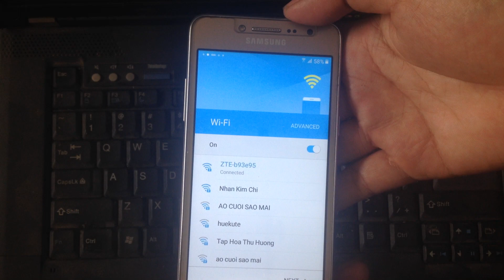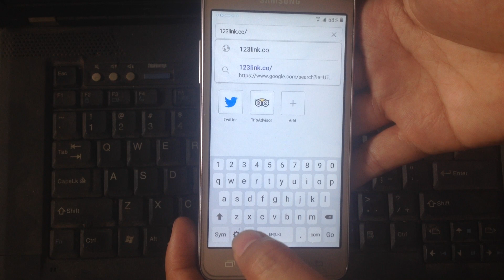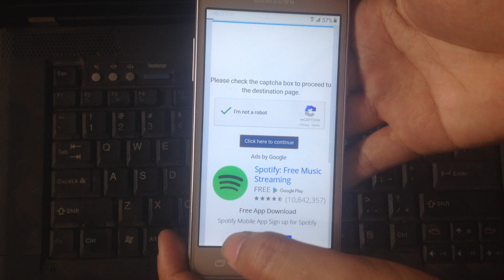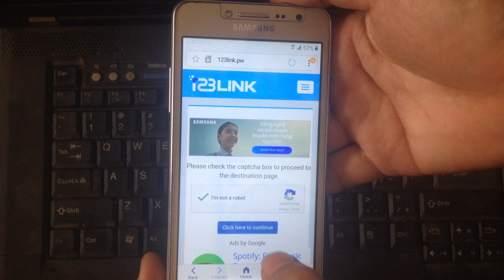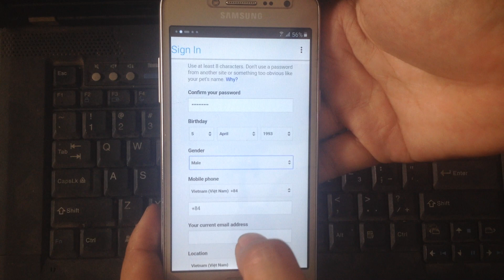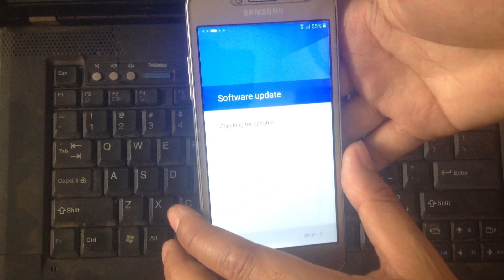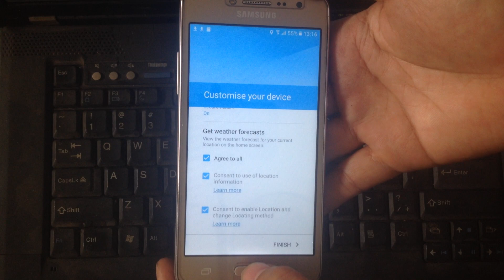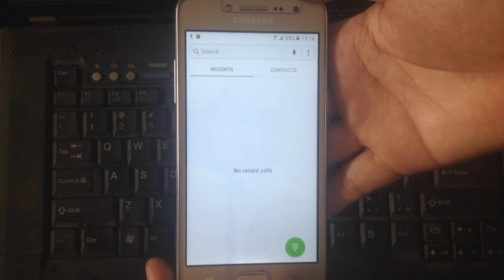j2 prime g532 bypass google account android 6.0.1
Hello friends !!!
In this video I instruct you to skip the j2 prime android validation 6.0.1